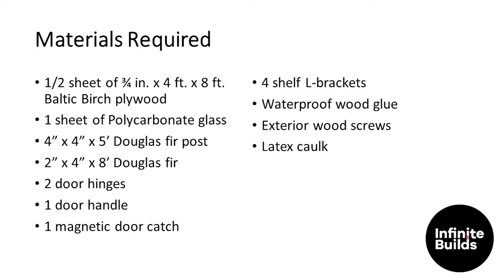DIY Free Little Library | Infinite Builds X UC Santa Cruz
Let's build a library where people can share and exchange books with one another. In this video, I constructed a free little library for Stevenson College, UC Santa Cruz. This project was fullly funded by the Robert Dodge Student Service Award.